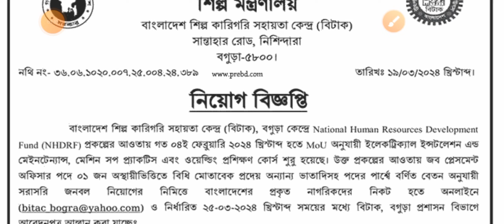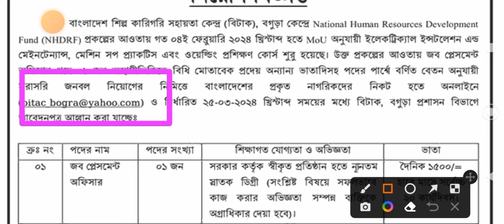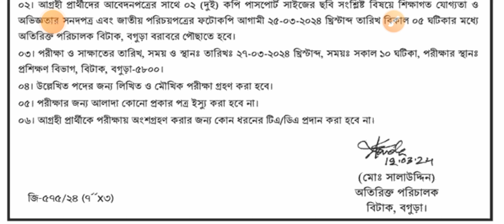বাংলাদেশ শিল্প কারিগরি সহায়তা কেন্দ্র বিটাকে নিয়োগ ২০২৪